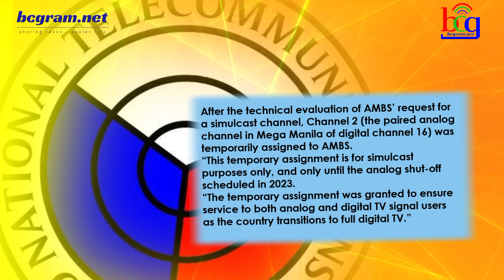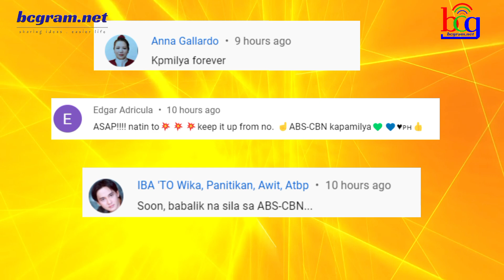BAGONG LOGO NG CHANNEL 2 INILABAS NA!? TEST BROADCAST SINIMULAN NA!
Tila handa nang sumabak sa labanan ang paparating na bagong TV network sa bansa matapos na patigilin sa pag ooperate ang ABS-CBN dalawang taon na ang nakakalipas.